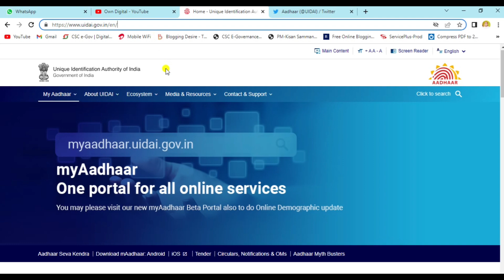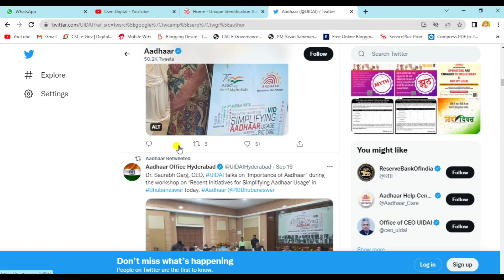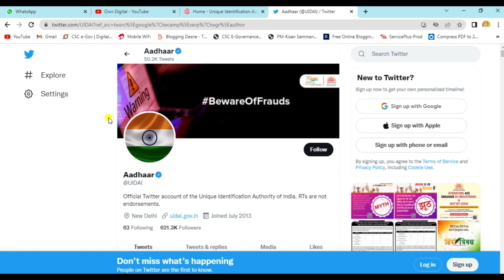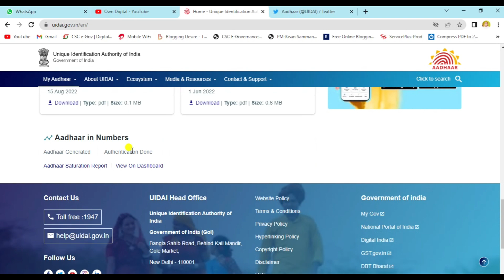अब नया आधार कार्ड नहीं बनेगा? || Aadhar Card New Update - 1 October से 5 वर्ष से ऊपर